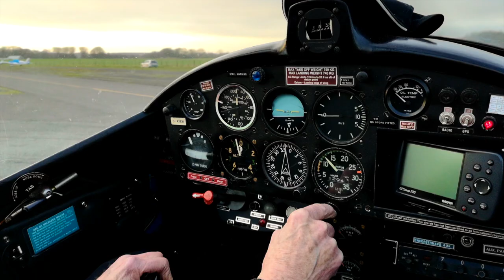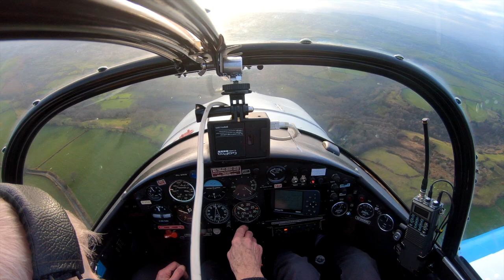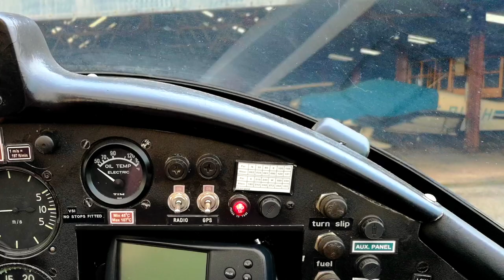A flight over Exmoor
A short flight over beautiful Exmoor on a sunny winter day.
It was also a test for a few cameras hence some out of focus videos.